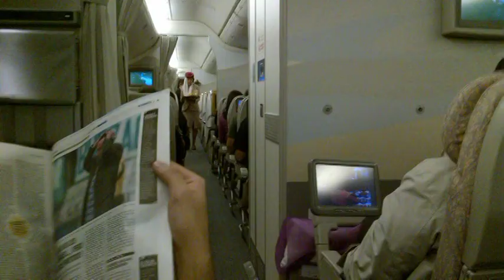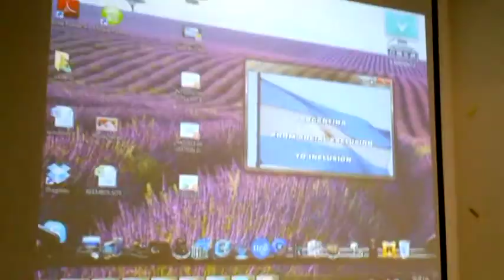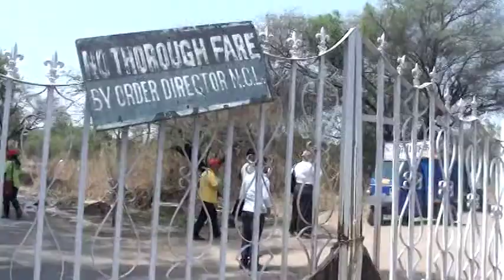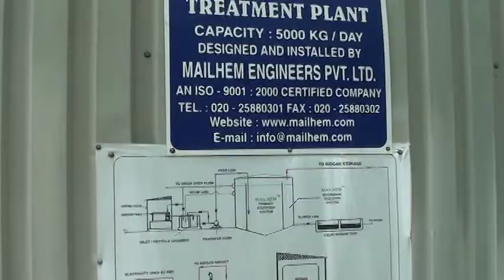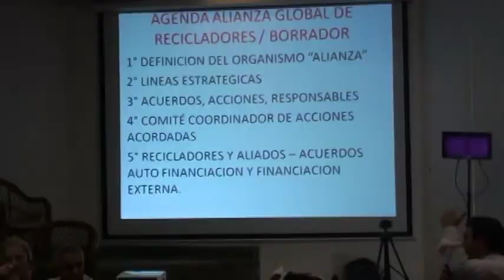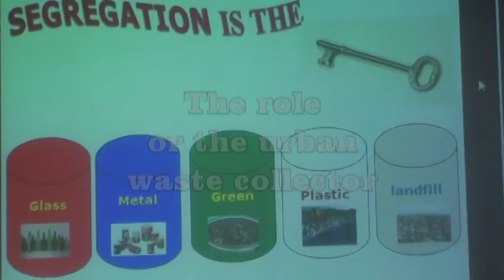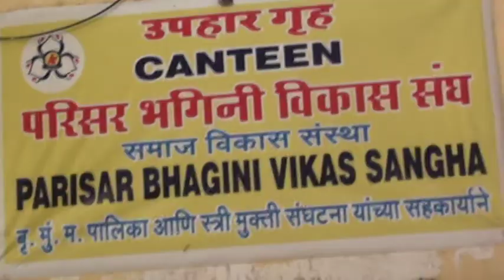The Ceibo. Global strategic workshop in Pune, India 24 to 29 April 2012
Global strategic workshop in Pune, India 24 to 29 April 2012, promoting social inclusion processes for people in vulnerable situations, through employment integration dignify our  task generating resources economic, social and cultural. Segregation of waste household campaign. A serious and urgent enviromental issue to resolve to the work. General Coordinator Cristina Lescano, EL CEIBO RSU, Argentina